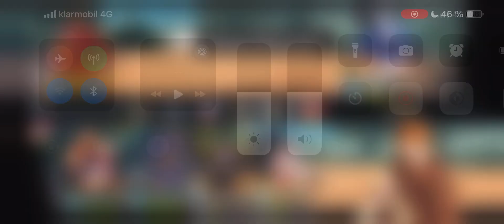Neo Monsters PvP - Shuffle Match #2